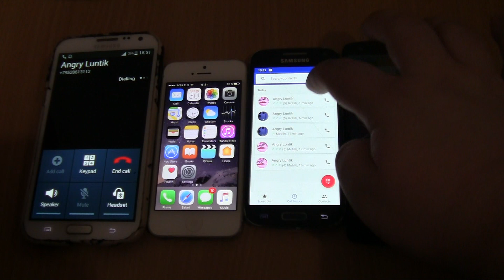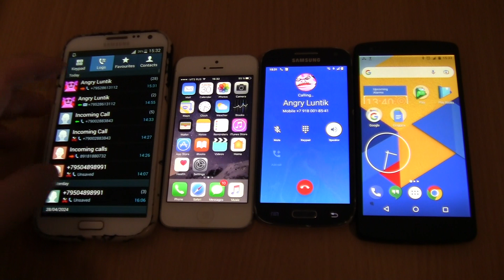Luntik Incoming call&Outgoing call at the Same Time Samsung Note 2+S4 mini+Nexus 5+Iphone 5